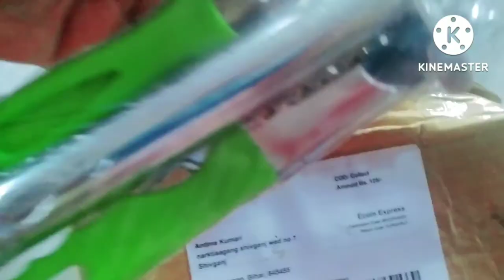wonderful Gas Lighters nd knife🔪, grater, peeler combo pack😱meesho haul//Antima ❤Raj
Hey Guys,
💐🌹 Welcome to my YouTube channel🥰 I am Antima kumari this channel for Every day vlog, Cooking🍲 video, beauty tips Online/Ofline Shopping🛍️💸 vlog, review, kitchen tips Traveling ✈️vlog, village vlog Hair care tips Middle class family Lifestyle, and Bihar Lifestyle And I'm coming with full of entertainment. I hope when you are watching my videos then enjoy very much 😊☺🥰😄😍🥰 In my channel you can watch funny videos🤣😝😜, Comedy, dance and lipsing🌹🌹🌹🌹🌹🌹🌹🌹🌹 According to my video I want to express my talent❤❤❤❤❤❤❤❤❤❤❤❤❤❤ I need your help to Spread my talent❤ And I know you all are help me. 🌛🌛🌛🌛🌛 And A/C to my video I want to indicateindicate those people who want to Express our talent then my appreciate is always with them.

💞💞💞💞💞💞💞💞💞💞💞💞meesho coad -s-23848437